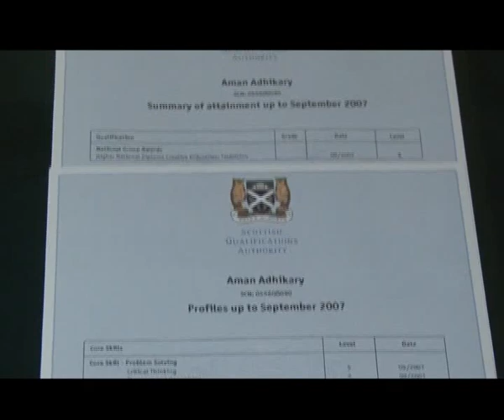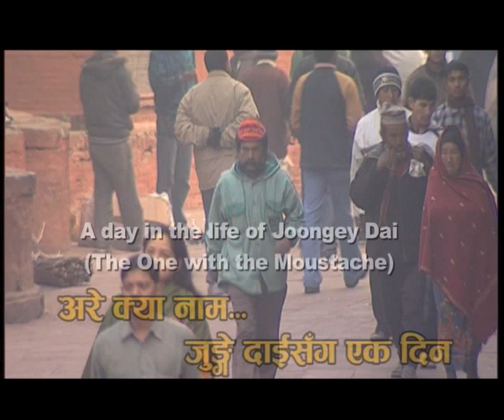Aman Pratap Adhikary ll Introduction ll Profile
So who is Aman Pratap Adhikary? Here is a brief description on who Aman is.